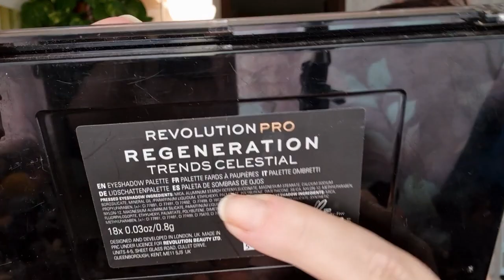🌟Revolution Pro tesoros olvidados🌟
revolution pro
Tesoros olvidados maravillosos